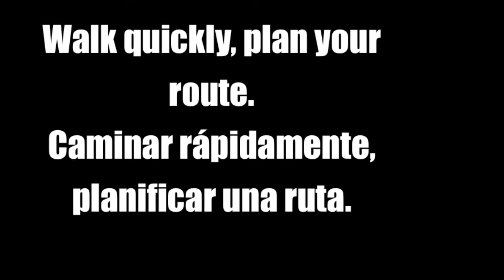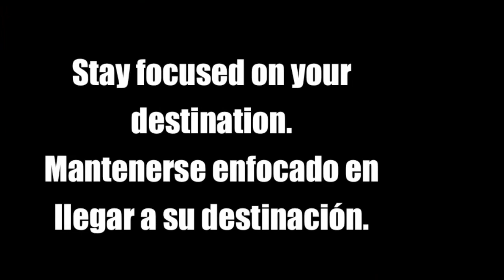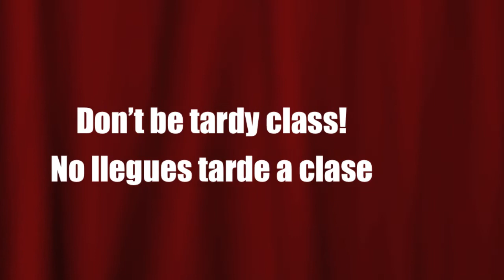MTSS and Tardies